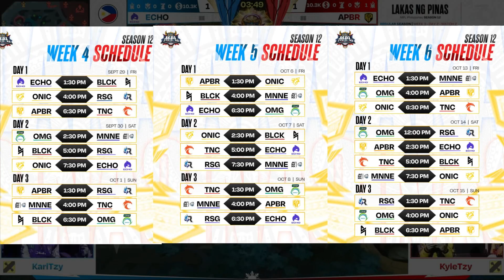MPL PH Season 12 - Week 4 Predictions | MLBB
In this video, we'll be discussing the upcoming matches for Week 4 of the MPL PH Season 12 in MLBB. We'll be analyzing the teams' recent performances, their strengths and weaknesses, and their head-to-head records to make our predictions for each match. Join us as we break down the matchups and give our insights on which teams we think will come out on top.

Whether you're a fan of Blacklist International, Bren Esports, or any other team in the league, you won't want to miss our predictions for Week 4 of the MPL PH Season 12 in MLBB.

So sit back, relax, and let's dive into the world of MPL PH Season 12 - Week 4 Predictions.